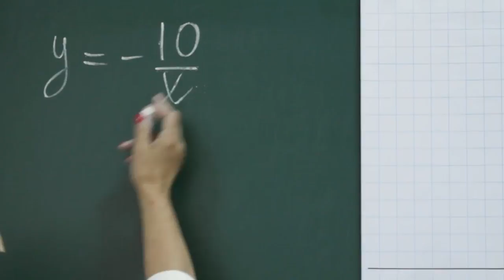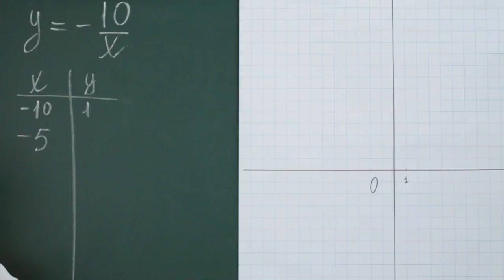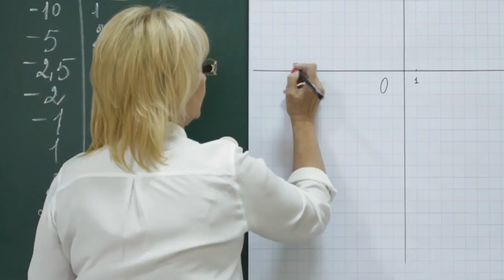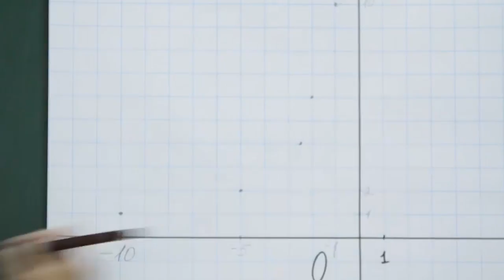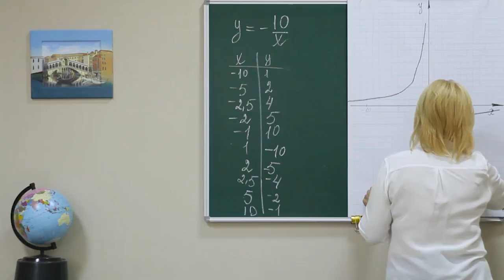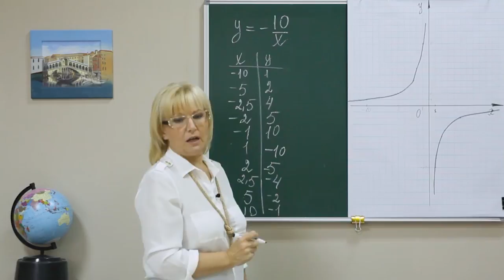43 A8 Tema1 p13 завд1 0000 0516